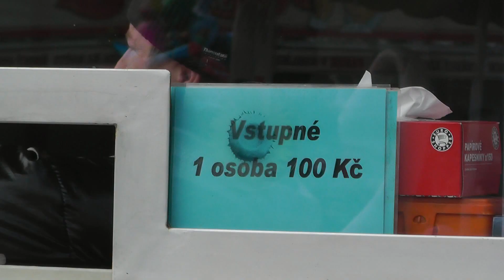Sedlecká pouť 2013 - ATRAKCE K2 (BOOSTER) / ATTRACTION K2 (BOOSTER) OFF-RIDE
Atrakce K2 (BOOSTER) na Sedlecké pouti 2013 v Kutné Hoře. Jízda pro jednu osobu 100 Kč (100 CZK). Natáčeno v sobotu 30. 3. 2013. Provozovatel Josef Tříška.